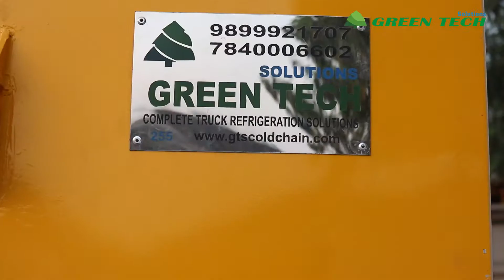Refrigerated Container | 14 feet | Green Tech Solutions Alipur | Mob.+91 7840006602, +91 7840020707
“Green Tech Solutions” are engaged as the foremost Manufacturer of Truck Container, and Refrigerated Containers. Our products are high in demand due to their premium quality and affordable prices.
💥Our Portfolio  Include💥
👉Refrigerated Container
👉Cold Room
👉PUF Insulated  Refrigerated Container
👉Reefer Container
👉Portable Cabin and Container
👉Container Repair Service